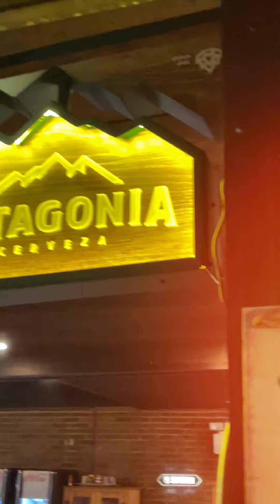Sólo le Pido a Dios | Sonora Caribe Duo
"Sólo le Pido a Dios" é uma das músicas que mais fez sucesso do cantor e compositor León Gieco, numa época de duros acontecimentos sociais da ditadura militar de seu país em 1978, se transformou em um "hino - oração" nos tempos de hoje e tem sido interpretada por vários artístas argentinos e do mundo.
Eu a incluo no meu repertório por todo o sentido dessa obra prima de León Gieco tão necessário nos tempos de hoje.

Video: @luisdambrosi

"Sólo le Pido a Dios" is one of the most successful songs by the singer and composer León Gieco, in a moment of harsh social conjuncture of the military dictatorship of his country in 1978. It became a "hymn-prayer" and has been interpreted by several Argentine and world artists.
I include it in my repertoire because of the powerful meaning of this masterpiece and because I am a fan of León Gieco.

Sonora Caribe Duo, é formada pelos músicos Claudia (Chile) e Fábio (Brasil) desde 1995. Eles fazem releituras dos classicos da música caribenha, latinoamericana, internacional e brasileira.

Sonora Caribe Duo, formed by musicians Claudia (Chile) and Fábio (Brazil) since 1995. They reinterpret classics from Caribbean, Latin American, international and Brazilian music.

Não esqueça de se inscribir no nosso canal e clicar no sininho para receber as notificações.
Grande Abraço!

Big Hug!